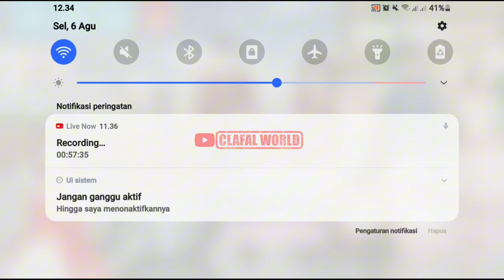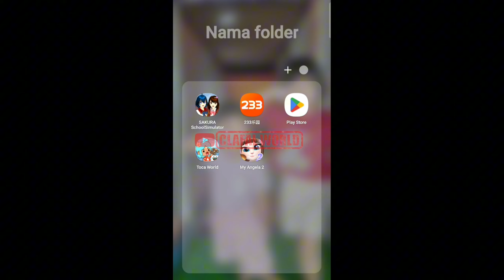MISSION SAKURA SCENE | RINA JADI POLISI SAKURA TAPI RINA DIKEJAR POLISI KOBAM SAKURA | DRAMA SAKURA